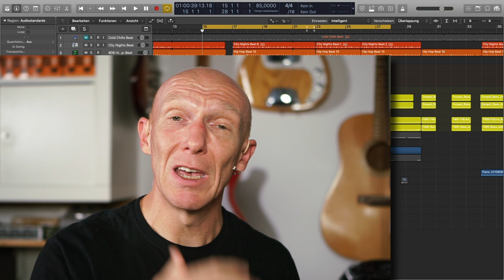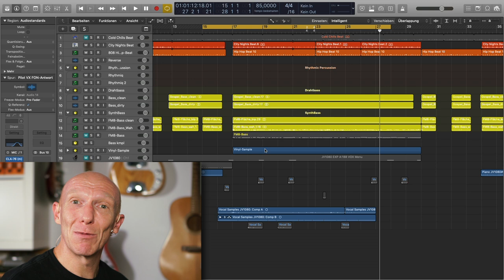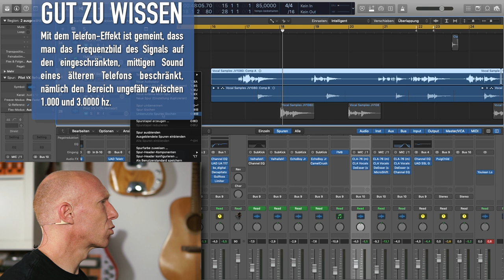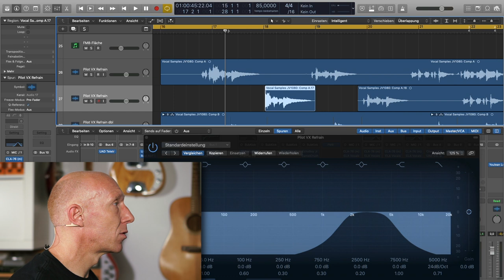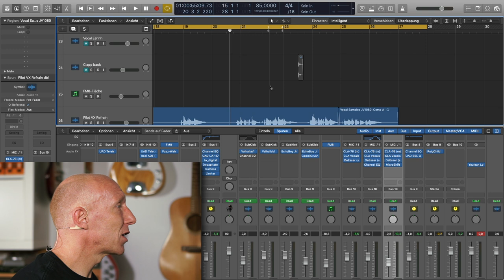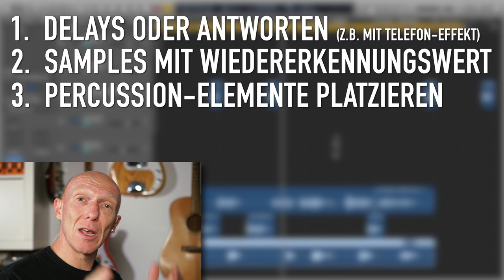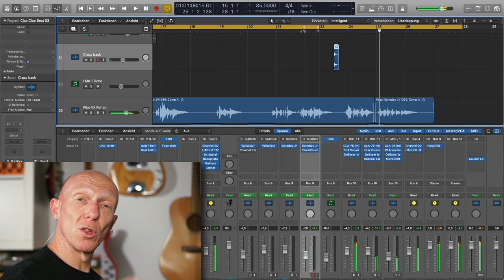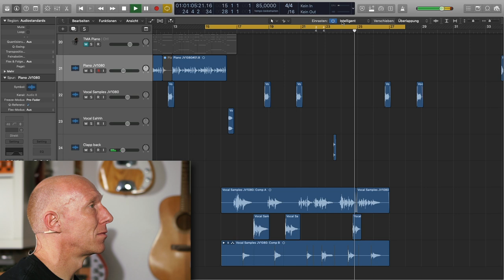So wird Dein Song noch professioneller | Abmischen Tutorial | Recording-Blog 03/2019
Adventskalender Tag 3: Songs im Radio sind heutzutage gespickt mit vielen kleinen Ideen und Hooks, die die Aufmerksamkeit des Zuhörers binden. Mit diesen Beispielen gebe ich Dir heute mal kreative Denkanstöße und Inspirationen für Deine Songs!